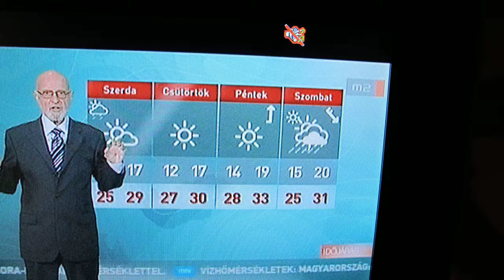ETYDE NO 6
Keyboard impro music.